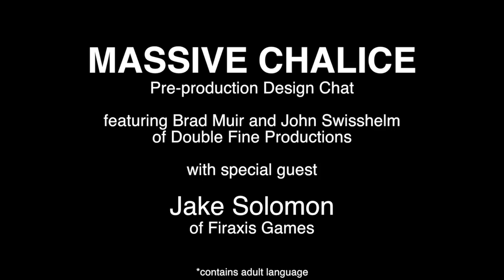MASSIVE CHALICE Pre-production chat feat. Jake Solomon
MASSIVE CHALICE project lead Brad Muir and designer John Swisshelm are joined via Skype by Jake Solomon, lead developer on XCOM: Enemy Unknown.